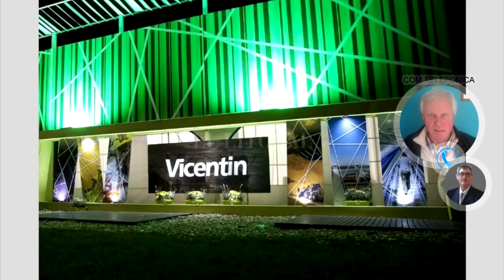RUPERTO GOÑI EX INTENDENTE EX LEGISLADOR DE G LEVALLE TEMA VICENTIN A LOS DIRIGENTES NO SE